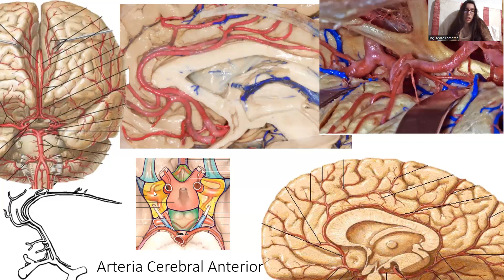Arteria Cerebral Anterior